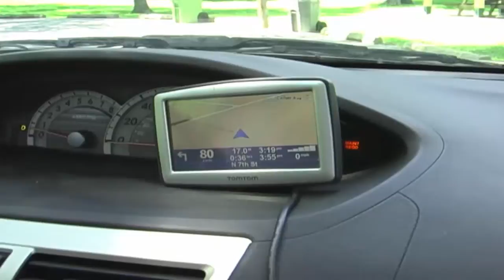GPS 3000 Sermon Illustration from Christ Community Church in Brazil Indiana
We created this for an illustration in a Father's Day message.